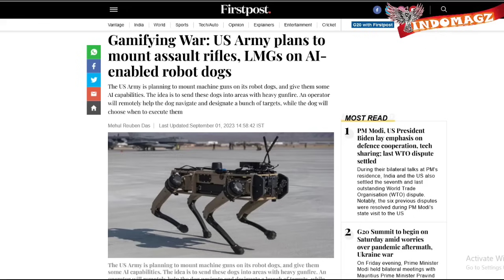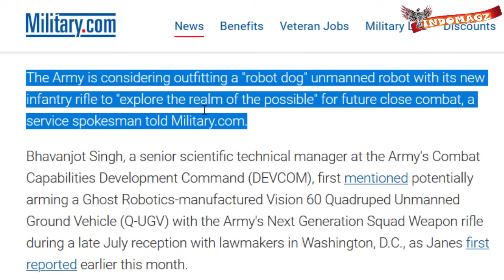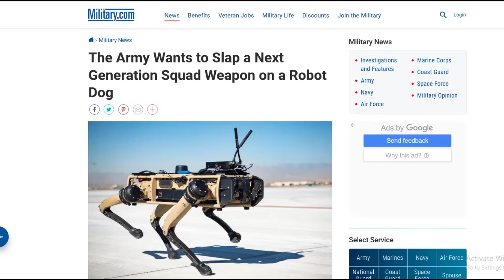NGERI MILITER AS KINI MULAI SIAPKAN ROBOT ANJING BERSENAPAN MESIN UNTUK MEDAN TEMPUR BERAT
Militer Amerika kini dikabarkan benar2
 tengah mengembangkan prototipe robot anjing mematikan untuk diterjunkan ke dalam medan peraang.

tak main main robot anjing ini pun memang tak memiliki taring dan cakar, apalagi bulu ya kan,,
tapi Robot anjing ini pun disebut akan dilengkapi dengan senapan serbu dan senapan otomatis ringan,
dengan kemampuan AI. yaitu artificial intelligence alias kecerdasan buatan bos,,
nah artinya jika dioperasikan maka robot anjing ini akan memiliki kemampuan
untuk mengeliminasi sasarannya dengan  senjata yang dibopongnya bos ,,
jadi dimasa depan anjing gak gigit lagi nih tapi nembak boss

ngeriya kan sengeri2nya anjing,, kek nya masih lebih ngeri lah anjing yang bawa senapan serbu ini bos

nah lanjut beritanya Robot anjing ini pun dirancang untuk diterjunkan ke dalam medan pertempuran berat.
sistem kerjanya operator akan memandu anjing menavigasi dan menentukan sejumlah target dari jarak jauh,

selanjutnya robot anjing lah akan mengeksekusinya dengan senapan mesin.

dan Jika semuanya berjalan sesuai rencana, militer AS dikatakan akan segera memiliki robot anjing yang dinamakan robodog

yang berkemampuan AI dan memiliki senjata seperti AR-15, SCAR, ataupun senapan mesin. nah cukup2 ngeri bos